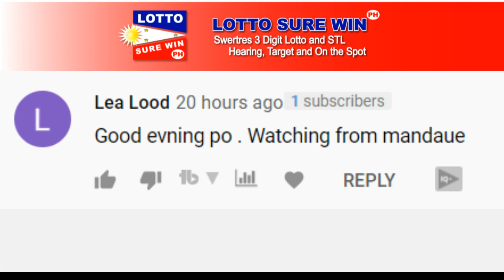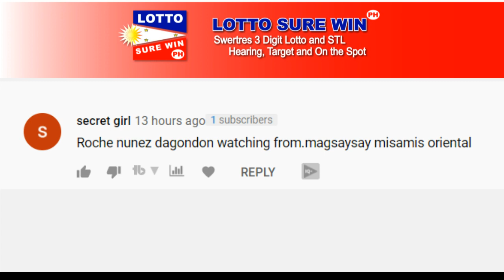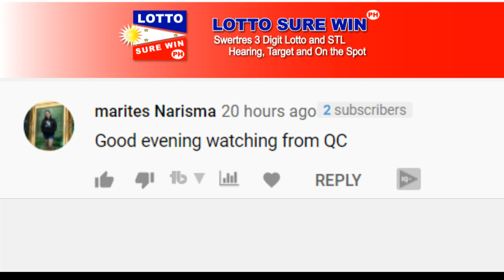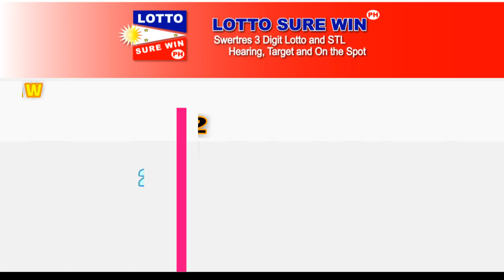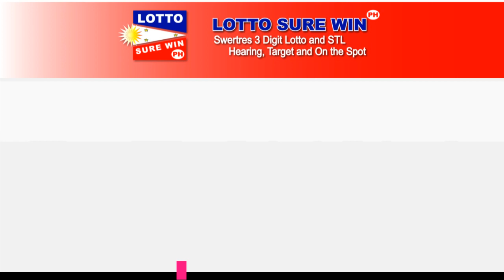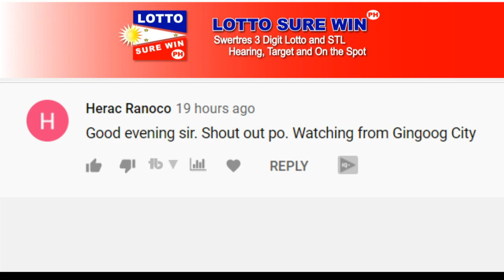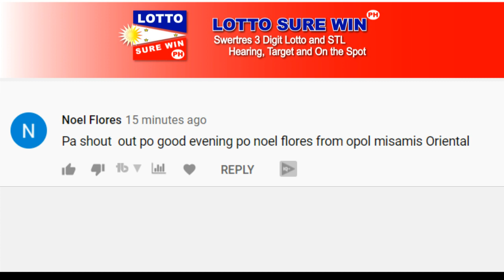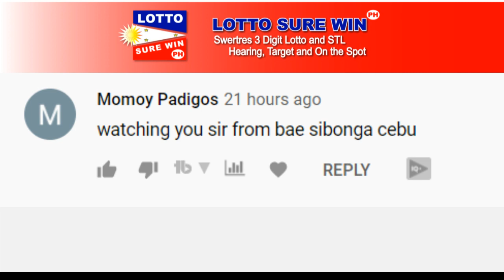SWERTRES HEARING TODAY 2PM AND 5PM (MARCH 11, 2021)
Swertres Hearing
lottosurewinph
Win Swertres
Swertres Sure Win
Swertres Surewin
Swertres Target
How to Win Swertres
swertres result
swertres result today
swertres results
swertres hearing
swertres guide
swertres today
swertres
swertres philippines
pcso lotto
lotto hearing
lotto hearing today
pcso
swertres hot
swertres pasakay
swertres pasure
swertres 2pm
swertres 5pm
swertres 2pm only
swertres 5pm only
swertres result